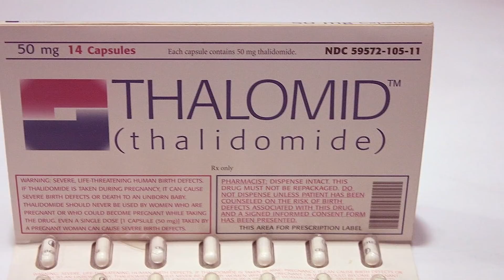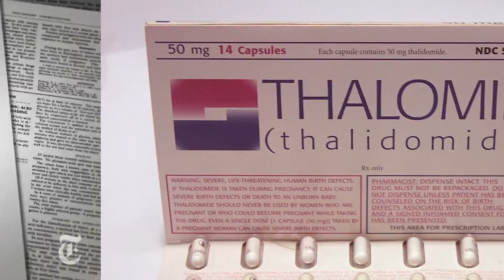Is Regeneron The Cure For Covid-19?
President Donald Trump posted a video to his twitter account praising his covid 19 treatment at walter reed medical center. In particularly he talked all about the antiviral drug from regeneron.  In this video he says alot of bold statements like, regeneron made him feel amazing in just 24 hours, and how he believes that this is going to be the cure for covid. He is now pushing for it to get authorization, to make it accessible for his country.  But is regeneron really the answer to all our problems? Is the drug as miraculous as trump claims it to be? Hold tight, im going to answer these questions and more.